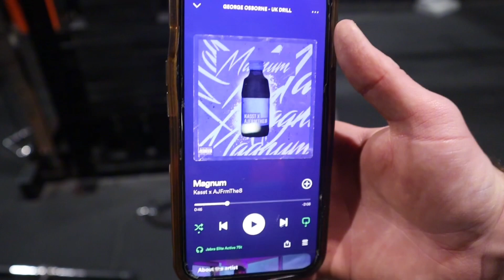COMEBACK SZN / CHEST SHOULDERS TRICEPS